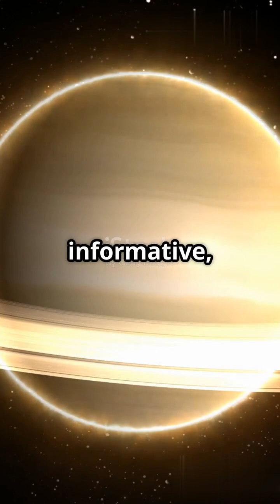What If Earth With Saturn's Rings!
Imagine Earth with spectacular rings like Saturn’s! In just 90 seconds, we explore how these dazzling rings would transform our planet’s skies, climate, and even night views. Would they block sunlight or create breathtaking shadows? How might they affect tides and ecosystems? This fascinating explainer dives into the science behind planetary rings and their potential impact on Earth. Comment your answer below!

what earth would look like with saturn's rings,
what if earth had rings like saturn,
what if the earth had rings like saturn,
 what if earth had rings like saturn's rings,
 earth with saturn's rings,
 earth with saturn rings,
 what would happen if earth had rings like saturn,
 what if earth had rings,
 what if the earth had rings,
what if earth had rings like,
 what if earth landed on Saturn,
what if Saturn visited the earth